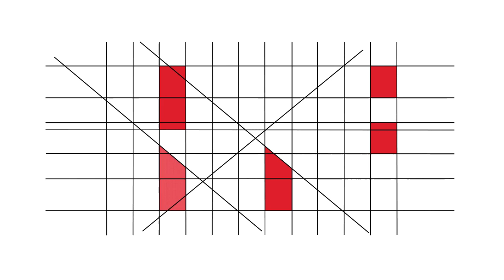RBE - 20 Anos - Testemunhos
Ana Cristina Matias (AE Jorge Augusto Correia, Tavira)